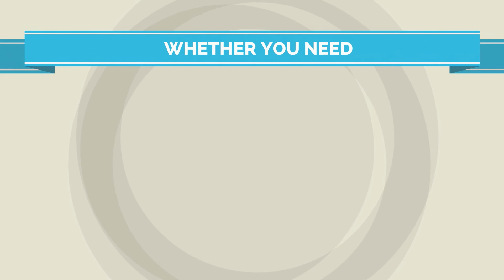CFO Services, Bookkeeping & Outsourced Financial Services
CFO and Controller Services That Help Your Business Keep More Cash and Generate More Profits. We provide CFO and controller services to companies on a permanent but part-time basis.
Our goal is to help companies keep more cash and improve their bottom line.

CFO Strategies provides you with chief financial officer services, controller-level accounting and reporting services, and bookkeeping. These services are specifically tailored to meet your specific circumstances and needs in an affordable way.